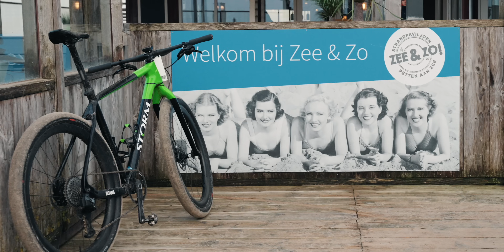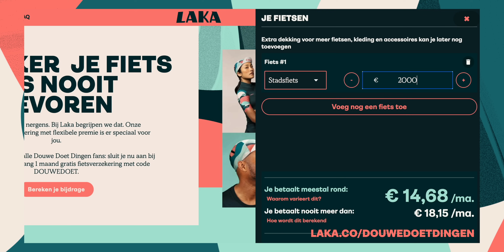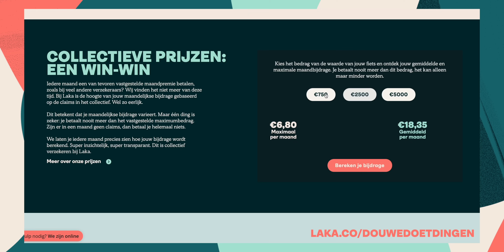Strandfiets bouwen met de NEDERLANDS KAMPIOEN! - Strandracers #2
— VOLG MIJ! —

LAKA: 1 maand gratis verzekerd met de code: DOUWEDOET

- Groter verzet: Afhankelijk van welke groep je gebruikt. (Shimano natuurlijk.) Google goed voor de juiste fit!

Kortingscodes:
- 20% korting op Isadore fietskleding met de code: DouweRIDESisadore

Douwe doet Dingen wordt mede mogelijk gemaakt door:
Shimano, Isadore, Canyon, La Machine, Wahoo, 2moso, SHOKZ, Komoot

Contact opnemen?